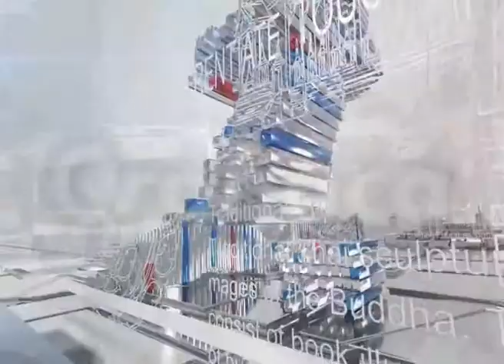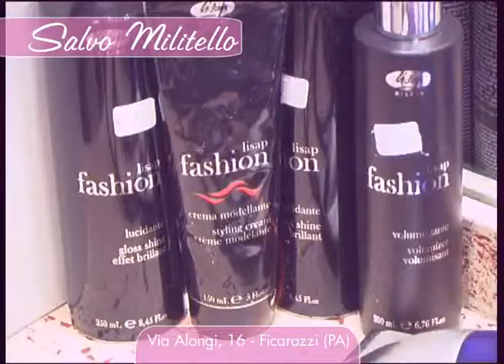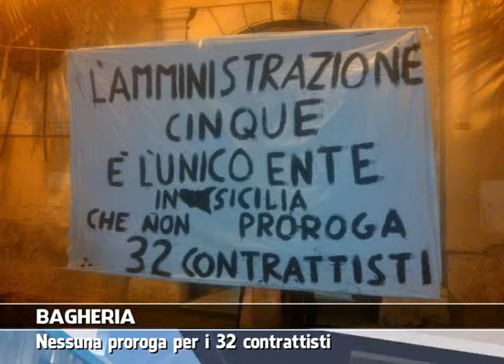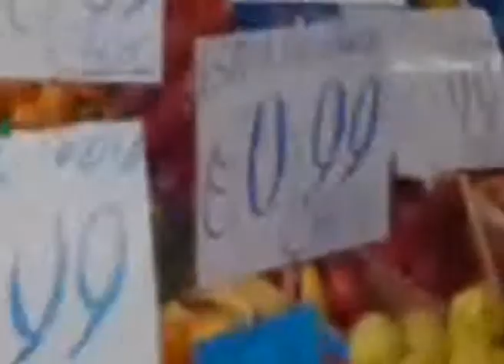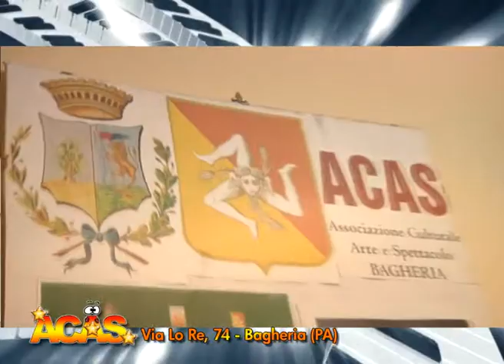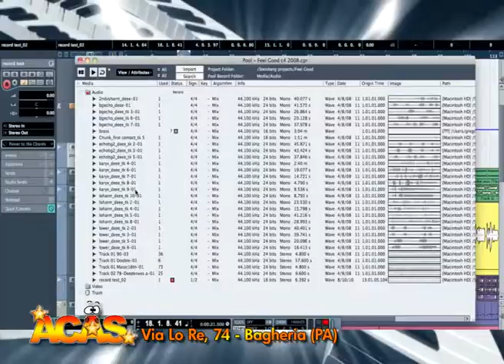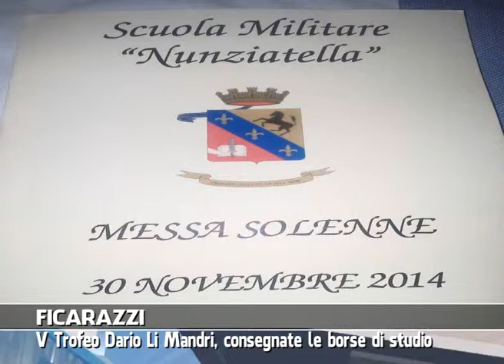VG8 - EDIZIONE 01 DICEMBRE 2014